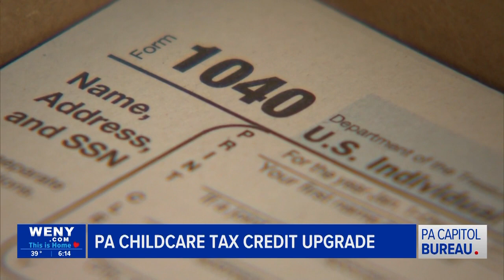Childcare Tax Credits Get an Upgrade in Final PA Budget Code Bills